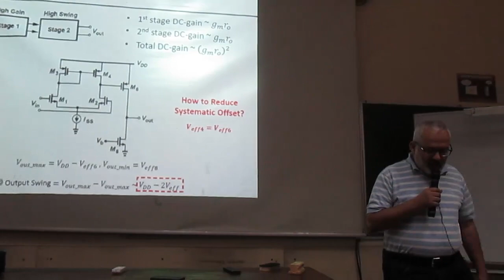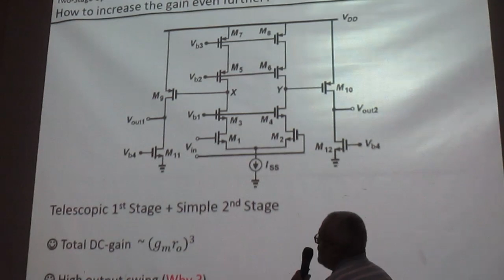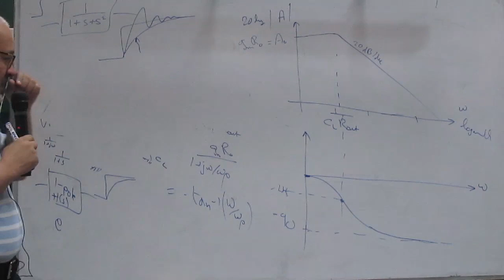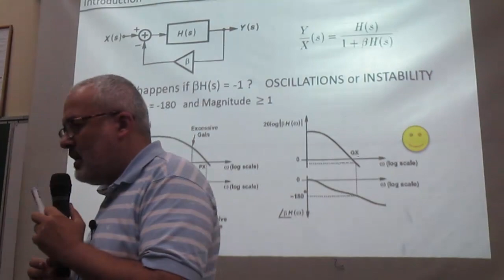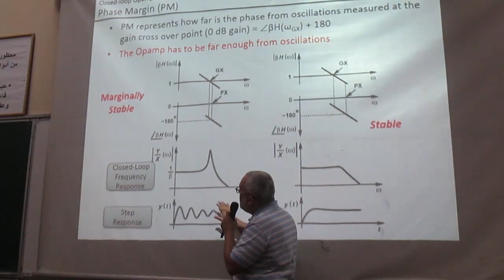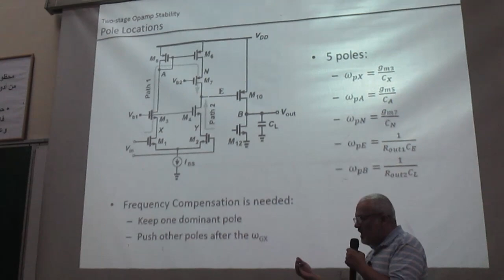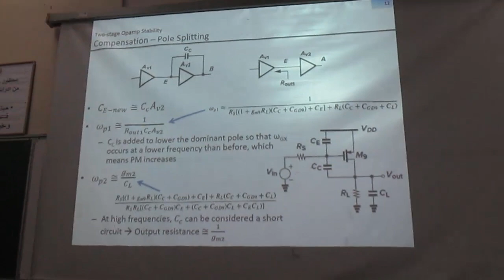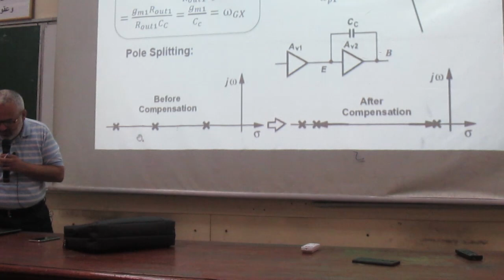EECE 2020 | Electronics | Lec 6 | Dr.Amr Hafez | 4th Year | 1st Term